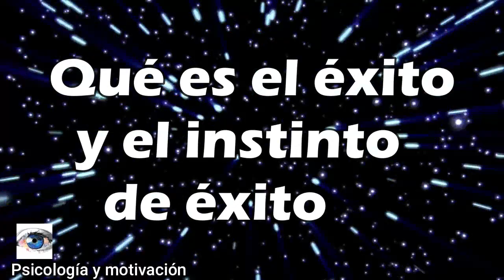🍀Psicología del éxito Psicología del logro Brian Tracy en Español Capítulo 1🔥 (audiolibro)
👉En este vídeo conocerás la VERDADERA PSICOLOGÍA DEL ÉXITO O PISCOLOGÍA DEL LOGRO de la mano de Brian Tracy a través de su curso/seminario Fénix en modo audiolibro para que puedas encaminar tu vida hacia donde más desees.

Todo el mundo sueña con alcanzar el éxito, pero pocos lo logran realmente😢

Da la sensación como si algunas personas tuvieran la suerte de que todo lo que hacen les funcionan, mientras que quizás tú, aunque te esfuerces mucho, no lo consigues.

Son momentos frustrantes porque parece que tus esfuerzos no sirven para nada, ya que al fin y al cabo no hay resultados tangibles. Y eso hace que te plantees abandonar, por si no lo has hecho ya😭

Sin embargo, si estás aquí es porque realmente no has tirado la toalla. Realmente quieras dar un paso más allá a lo que has hecho hasta ahora💪

Si ese es tu caso,  déjanos decirte que no eres la única persona que le ocurre esto aunque ¿sabías que realmente puedes alcanzar el éxito?

¿Sabías que no importa en la condición en la que empieces para alcanzar tus metas?🤔

Lo único que necesitas es saber cómo tener una buena psicología del éxito o psicología del logro para conseguirlo😀

Precisamente de esto trata este vídeo.

Este es el primer capítulo del seminario Fénix de Brian Tracy de muchos donde aprenderás a tener las bases de la psicología del éxito.

Lo único que tienes que hacer es darle al play▶️, apuntar todo lo que dice el vídeo 📹y abrir tu mente 🧠para cambiar tu realidad.

TEMARIO DEL AUDIOLIBRO DE LA PSICOLOGÍA DEL ÉXITO

00:00 Introducción al audiolibro
01:31 Fase de relajación antes de la clase
01:42 Introducción a la psicología del éxito
04:18 Reflexión a la introducción de la psicología del éxito
06:00 Qué es el éxito y el instinto de éxito
07:18 Reflexión sobre el éxito y el instinto del éxito
08:30 Los 7 ingredientes del éxito (con incisos fuera del seminario)
21:11 Reflexión final

Que el éxito te acompañe🤗